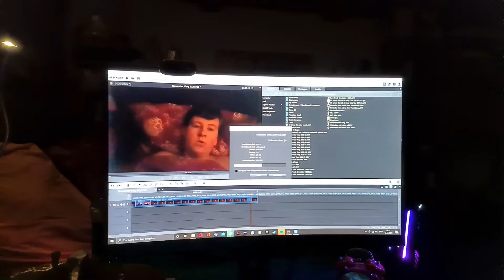Dezember Vlog 2020 #12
Mein Equipment:
Xbox one s
2. Controller
Externe Festplatte